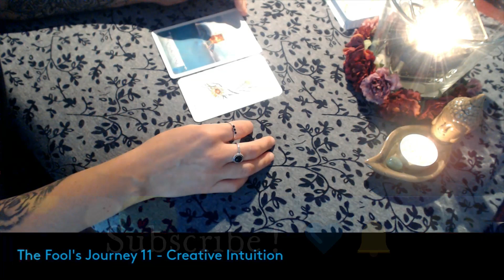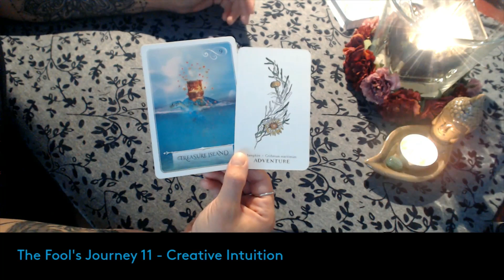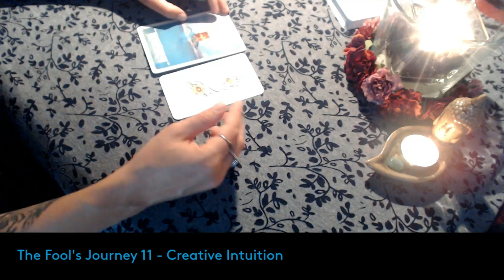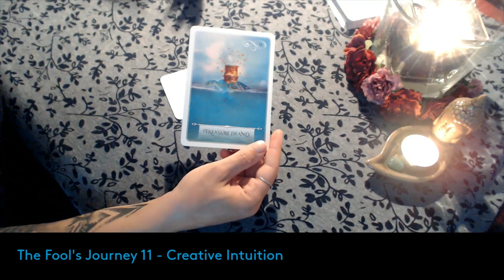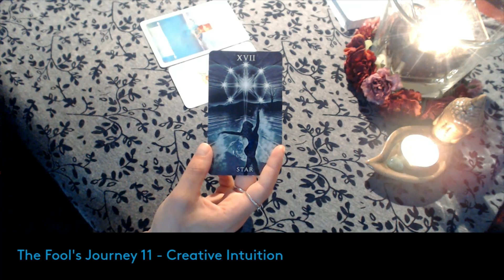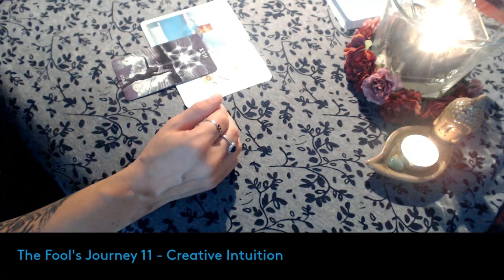💙 SELF LOVE 💞 THE GREATEST ADVENTURE 💙 Spiritual Journey Tarot // Aug 10, 2021 // Collective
Welcome to the weekly Spiritual Journey Tarot & intuitive messages. The intention is to explore different aspects of spirituality, help us connect with our inner spirit and let it speak.

Our souls are on a journey of growth and elightenment, and they thrive when we nurture and deepen our spirituality. Every soul is on its own timeline so messages will apply slightly different - use your intuition and apply them as relevant to your soul's promptings.

With love,
MJ 💙